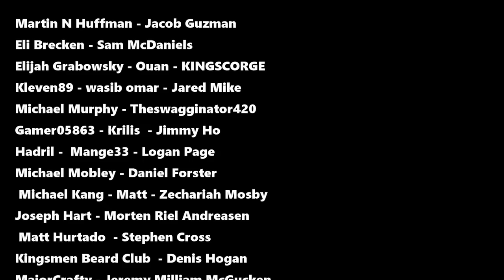Napoleon's Last Stand - Napoleonic: Total War 3 Mod Gameplay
:D

PA Merchandise